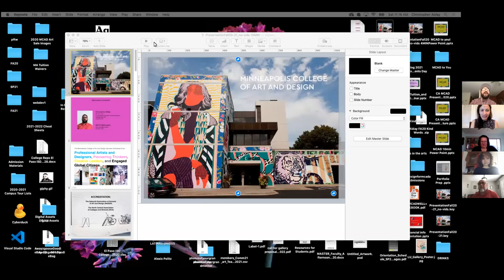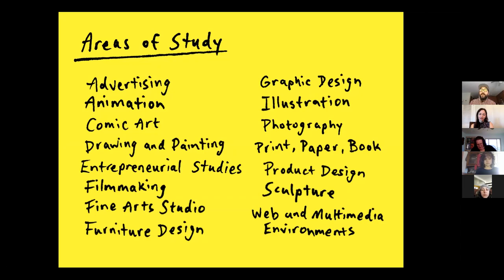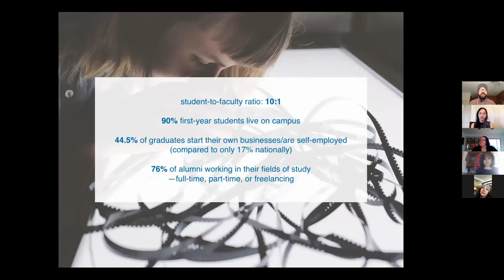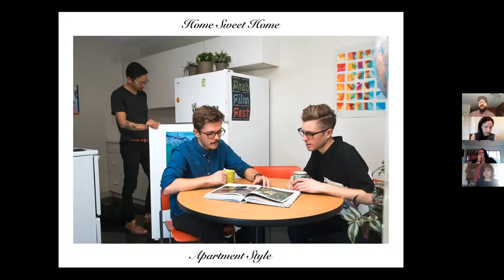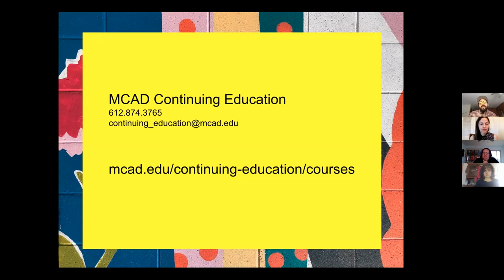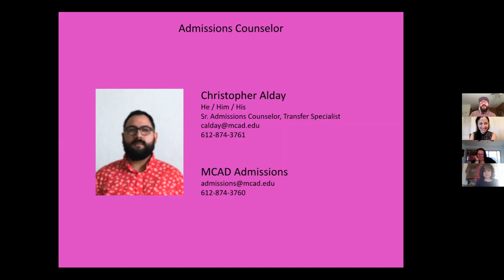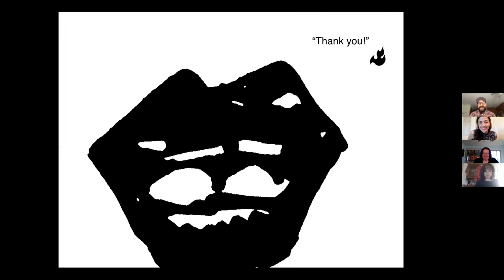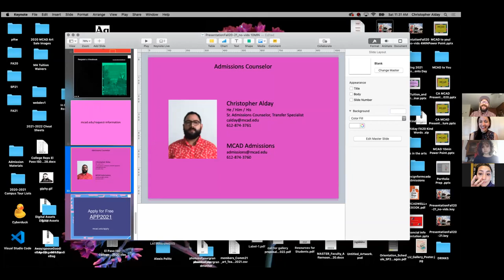MCAD Minneapolis College of Art and Design Minneapolis, MN